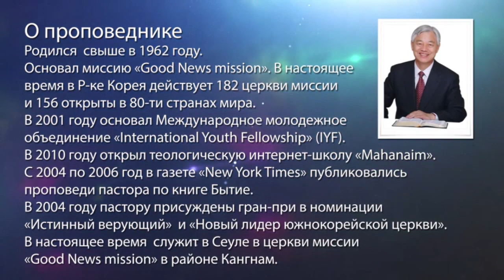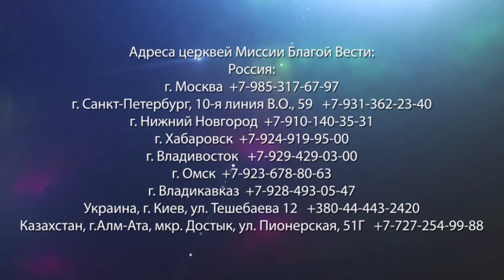ВОИНСТВО БОГА ЖИВОГО. «Да будет свет» (218)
1-ая Царств 17:21-26: «И расположили Израильтяне и Филистимляне строй против строя. Давид оставил свою ношу обозному сторожу и побежал в ряды и, придя, спросил братьев своих о здоровье. И вот, когда он разговаривал с ними, единоборец, по имени Голиаф, Филистимлянин из Гефа, выступает из рядов Филистимских и говорит те слова, и Давид услышал их. И все Израильтяне, увидев этого человека, убегали от него и весьма боялись. И говорили Израильтяне: видите этого выступающего человека? Он выступает, чтобы поносить Израиля. Если бы кто убил его, одарил бы того царь великим богатством, и дочь свою выдал бы за него, и дом отца его сделал бы свободным в Израиле. И сказал Давид людям, стоящим с ним: что сделают тому, кто убьет этого Филистимлянина и снимет поношение с Израиля? ибо кто этот необрезанный Филистимлянин, что так поносит воинство Бога живаго?».